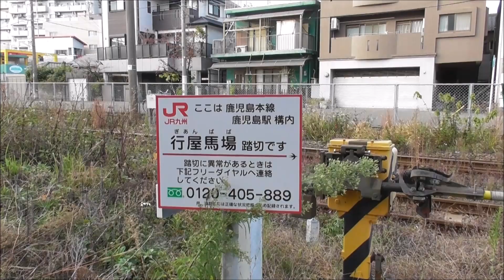JR貨物 ED76 83形 機関車が牽引する。大型コンテナ多数積載 行屋馬場踏切 撮影日2023 12 10